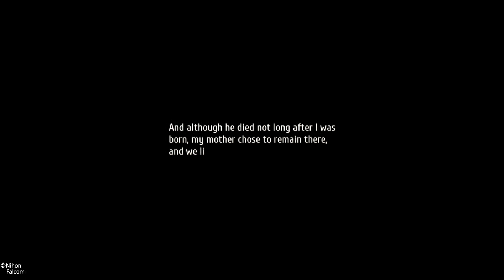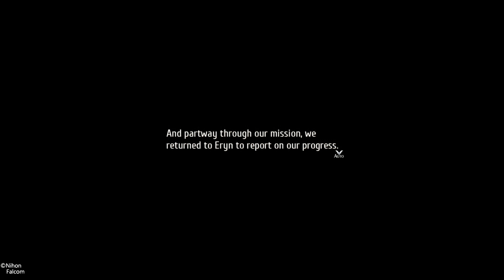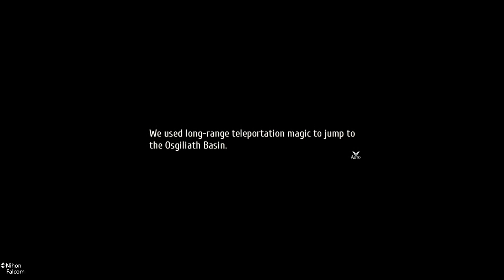Trails into Reverie - Part Daydream - Wishes of a Witch